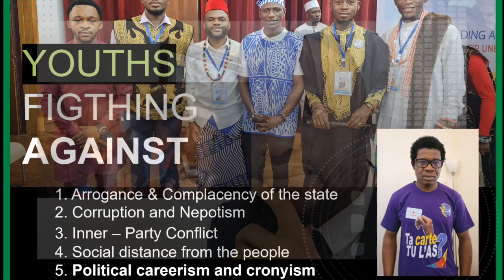Mono répond au Gouveneur du Sud ouest